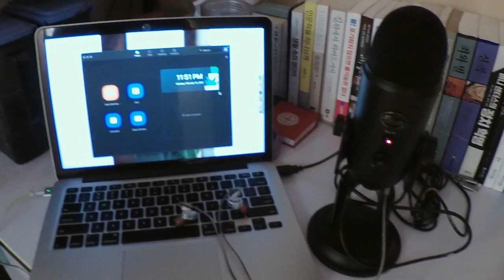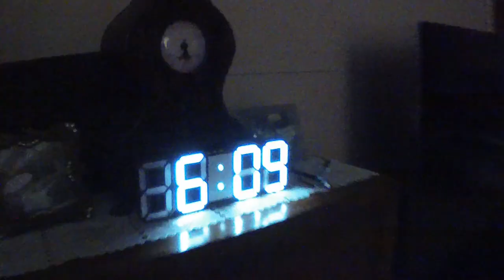[VLOG] 🥁한국에서 미국 유학(?)하는 음대생의 개강은 어떨까?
코로나 때문에 미국 유학 생활을 한국에서 하는 음대생의 하루